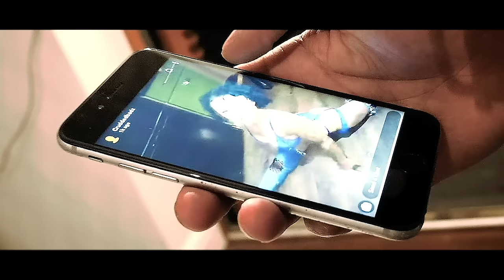Crudded Badz - Shake Ft Perm (Music Video)